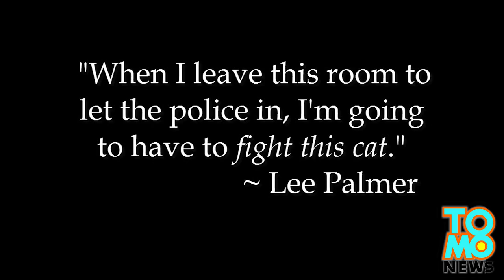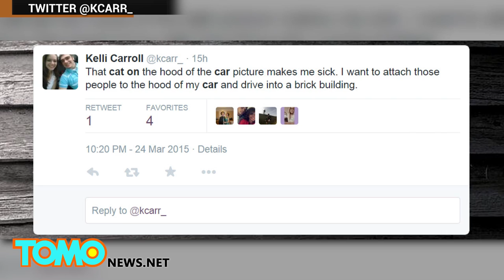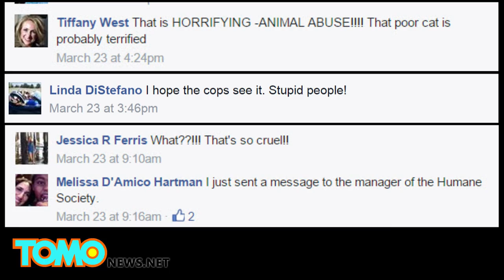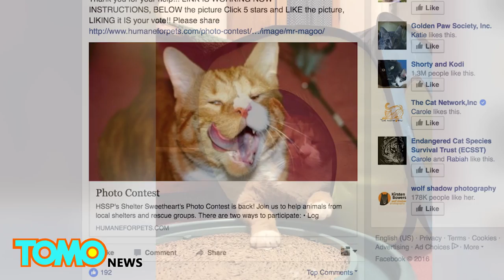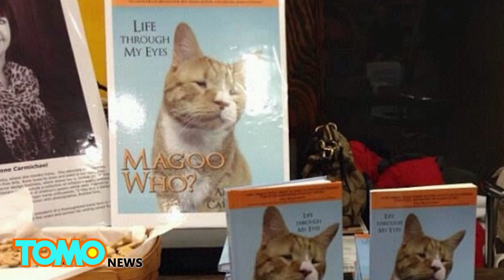Giant cat terrorizes family; Little girl amputee befriends 3-legged kitten - Tomo cats compilation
1. This giant beast of a cat is, a 22-pound Himalayan named Lux - Lux has a history of violence and events at the home of Lee Palmer and his wife Tuesday night sent it over the edge.

2. A belligerent customer at a Seattle McDonald’s became combative when staff disrespected his “service cat.”

3. Scarlette, a 2-year-old girl from California, was diagnosed with lipofibromatosis and a vague diagnosis of sarcoma when she was only 10 months old. Doctors said she was an incredibly rare medical case, and for her to survive, they had amputate her left arm.

4. The orange cat, named Garfield, who belongs to the owner of the house, does most of the meowing. Hmorg, the gray cat featured in the video, was just visiting after being dropped off by a friend.

5. Cute video shows cat completing a rigorous ab workout before rolling over and collapsing from exhaustion.